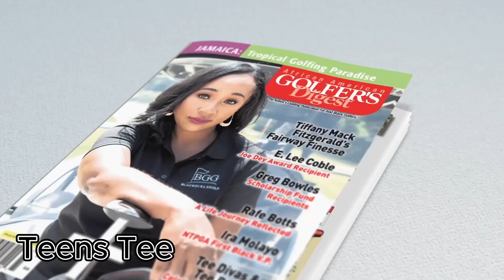Spring 2024 (Vol. 21, #1) Promotional Video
The Spring 2024 (Vol. 21, #1) Issue features a cover story on Tiffany Mack Fitzgerald, CEO, Black Girls Golf, E. Lee Coble Joe Dey Award Recipient, Greg Bowles Scholars, Rafe Botts' Life Journey Reflected, NTPGA First Black V.P. Ira Molayo, Tee Divas & Tee Dudes Celebration Brunch, Jamaica —Tropical Golfing Paradise, Navigating Golf Injuries. (24 pages)